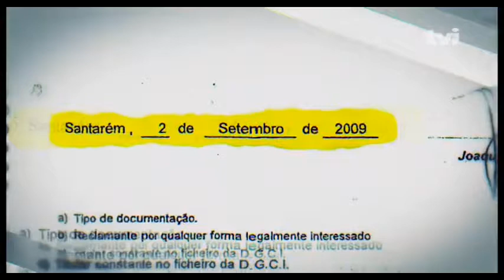Extracto do Vídeo da Emissão do 30 Maio 2019 da Jornalista ANA LEAL [Canal Televisivo "TVI"]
04min24sec a 04min35sec
CÂMARA de ‘’ABRANTES’’ PERSEGUE DURANTE 20 ANOS e ARRUINA EMPRESARIO (JORGE FERREIRA DIAS) QUE POSSUIA um PATRIMÓNIO de 08 MILHÕES de EUROS (em 2000).
-A CÂMARA ARRUINOU-O.
-A CÂMARA ARRASTOU-O NOS TRIBUNAIS (4 Processos Sucessivos).
-A CÂMARA INTERNOU-O COMPULSIVEMENT num ASILO PSIQUIATRICO para o CALAR.
Os Sucessivos DIRIGENTES da CÂMARA MUNICIPAL de ‘’ABRANTES’’ (PARTIDO SOCIALISTA) agiram CRIMINALMENTE:
Presidentes da Câmara de Abrantes:
-Em 2006, NELSON DE CARVALHO.
-Em 2006 até início 2019, MARIA DO SEU ALBUQUERQUE, e actualmente em 2019 promovida a Secretaria do Estado do Desenvolvimento Regional.
-Em 2019, MANUEL JORGE VALAMATOS.